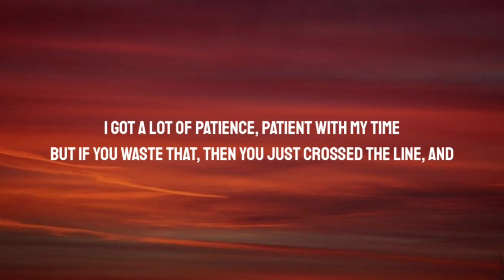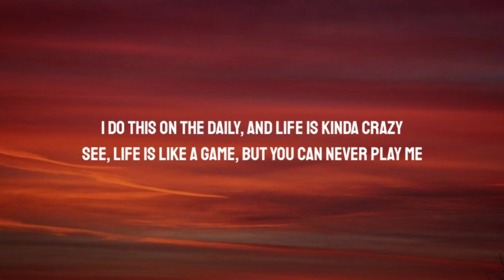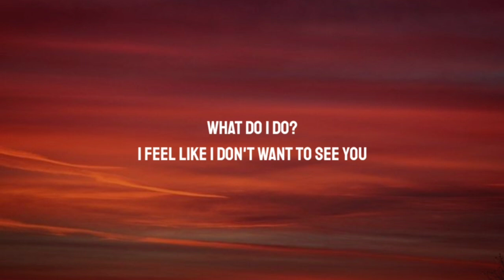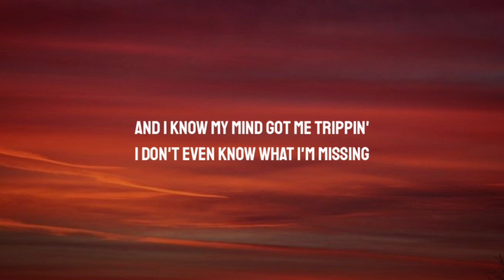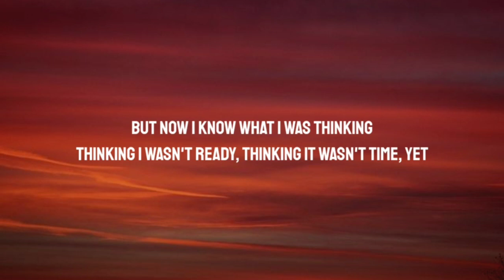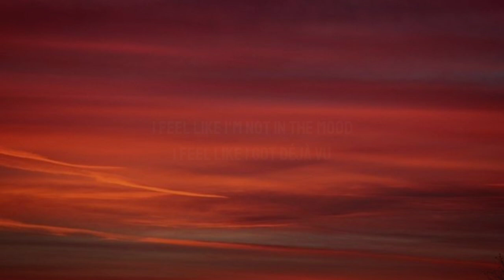Zach Diamond - Isolation (Lyrics)